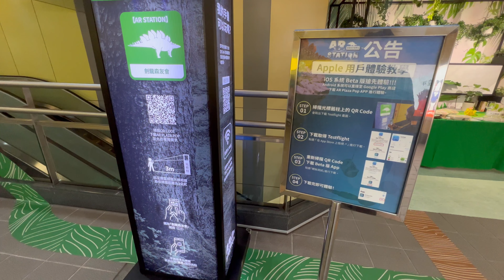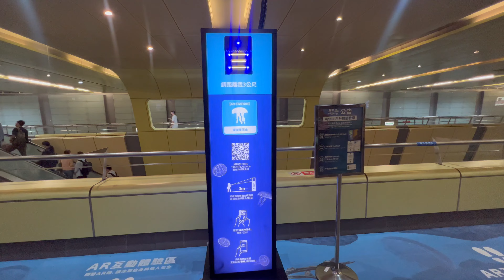台北捷運 南京復興站 AR STATION B1劍龍森友會 B2深海降落傘 Metro Taipei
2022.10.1 台北捷運 南京復興站 AR STATION B1劍龍森友會 B2深海降落傘 官網：